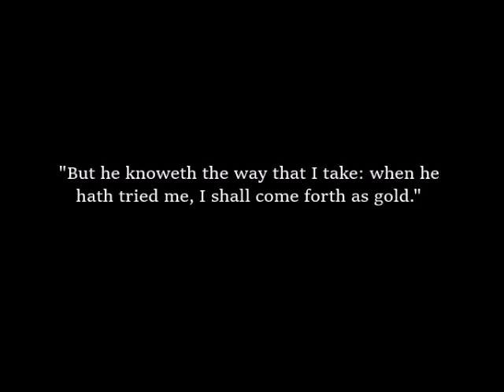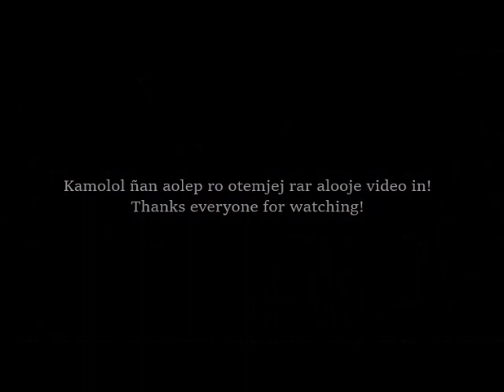I'll Do My Best - Brett Taylor (ft. Kimberly, Emina, Hemrina & Atina)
Words and music by Brett Taylor. Sung by Kimberly Akilang, Emina Jorbon, Hemrina Ongra and Atina Kaminaga. Video and lighting footage provided by Almer Lang.

This is a song about Job from the Bible who praised God through the good times and even through the bad. May we all learn from this faithful man's example.

He had everything he had ever dreamed
A family, home, and land
God had given him his every need
All was in his hand

There was not a day that passed him by
When blessings came his way
All his friends looked up to him and said,
“God is with this man!”

He praised the Lord and did his best
To see that God got the glory through it all
And in times like these, I’ll do my best
To see that God gets the glory through it all

One day his world turned upside-down
The fearful news had come
No longer would he hear the sound
Of voices from his home

When it seemed that nothing else could go
Another trial came
Not only did he lose his home,
His body plagued with pain

His friends declared that he was cursed
His wife told him to die
Though trials openly occurred
His response was a cry